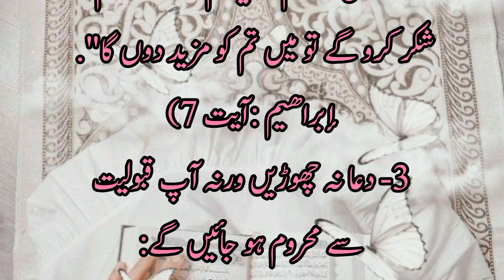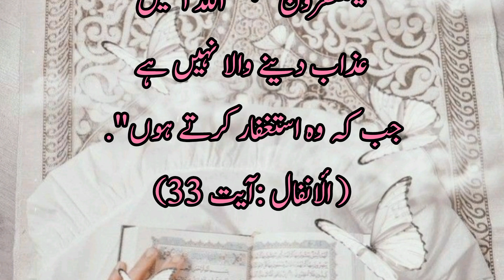چار عمل کبھی نہیں چھوڑنا | hadees mubrik | zab ki voice | char aml ko paokr KY rkna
Please support 🙏🙏🙏🙏🙏

Hlo every one I hope you are all doing well so ya I have shear new knowledge able video this day so you can hold it beautiful hadess dwas and your life somtdaed I shear four powerfull hadess definitely help you if you like my video plz support my video thank you .

[. ALLAH HAFIZ. SEE YOU SOON IN NEXT VIDEO. ]🙏🙏🙏🙏🙏🙏🙏